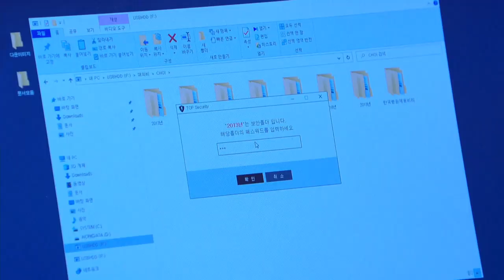I wouldn't be able to live [Fatal Promise | 위험한 약속 / ENG, CHN / 2020.05.07] (19/3)